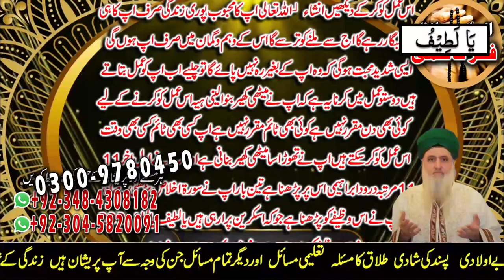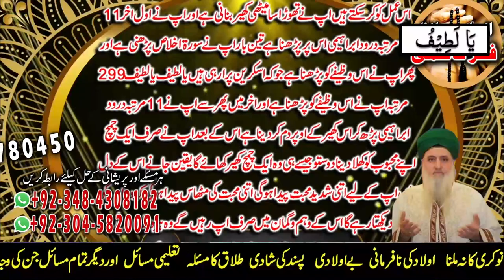Amil baba in Pakistan | Muhabbat aisi kay Mehboob door na jaiye | Fakhar Kazmi